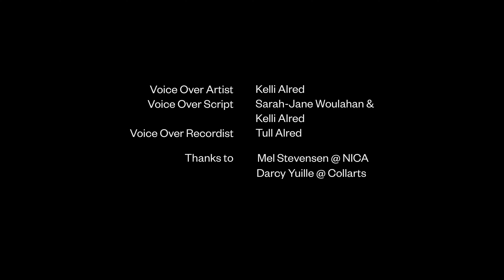Interspecies and Other Others Film - Lyndal Jones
The Interspecies and Other Others film was created to accompany the dynamic program of video, sound,  sculpture, installation and performance taking place at Abbotsford Convent in Melbourne from 26 August - 2 October 2022.

It is an episodic film series by Sarah-Jane Woulahan. This poetic and philosophically reflective work reinforces and enriches some of the artistic and curatorial concepts explored within the onsite program. It Includes artist interviews, interspersed with surreal visions of the Abbotsford Convent after dark. The film offers uncanny juxtapositions and elaborate on the curious, nocturnal world that the exhibition inhabits.

An original soundtrack by Daniel Jenatsch accompanies the film.

FILM CREDITS:
Director/Producer: Sarah-Jane Woulahan
Cinematographer: Stuart Mannion
Editor: Sarah-Jane Woulahan
Choreographer: Astrid Mulder
Sound design/composer: Daniel Jenatsch

FEATURED ARTISTS:
Episode 1 - Megan Cope
Episode 2 - Abdul Abdullah
Episode 3 - Lyndal Jones

PERFORMERS:
Astrid Mulder, Florence Holmes, Adam Malone, Dylan Rodriguez, Jeannie Brown, Sabina Maselli, Derrick Duan